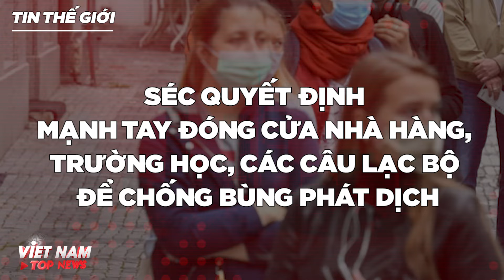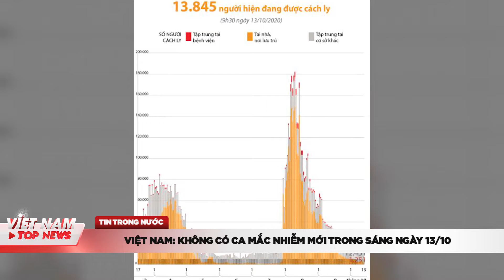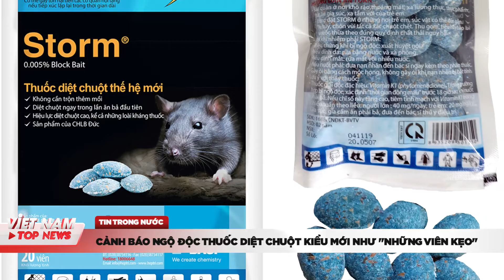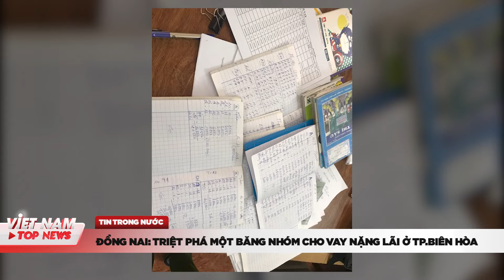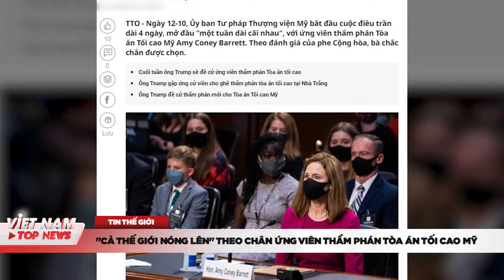VIỆT NAM TOP NEWS -BẢN TIN TRƯA 13/10:Bác sĩ Nhà Trắng:Ông Trump đã âm tính với nCOV nhiều ngày liền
VIỆT NAM TOP NEWS xin kính chào Quý vị Khán giả, mời Quý vị theo dõi BẢN TIN TRƯA ngày 13/10/2020 với các nội dung sau đây:

- VIỆT NAM KHÔNG CÓ CA MẮC NHIỄM MỚI TRONG SÁNG NAY NGÀY 13/10
- BÃO SỐ 6 VỪA HẠ NHIỆT, XUẤT HIỆN BÃO SỐ 7 TIẾN GẦN HOÀNG SA GIẬT CẤP 11 VÀ CÒN MẠNH THÊM
- CẢNH BÁO NGỘ ĐỘC THUỐC DIỆT CHUỘT KIỂU MỚI NHƯ "NHỮNG VIÊN KẸO"
- ĐỒNG NAI: TRIỆT PHÁ MỘT BĂNG NHÓM CHO VAY NẶNG LÃI Ở TP.BIÊN HÒA

- SÉC QUYẾT ĐỊNH MẠNH TAY ĐÓNG CỬA NHÀ HÀNG, TRƯỜNG HỌC, CÁC CÂU LẠC BỘ ĐỂ CHỐNG BÙNG PHÁT DỊCH
- "CẢ THẾ GIỚI NÓNG LÊN" THEO CHÂN ỨNG VIÊN THẨM PHÁN TÒA ÁN TỐI CAO MỸ
- BÁC SĨ NHÀ TRẮNG TUYÊN BỐ ÔNG TRUMP ĐÃ ÂM TÍNH COVID "NHIỀU NGÀY LIỀN"
- IRAN TUYÊN BỐ MỸ ĐANG ĐỐI DIỆN VỚI "THẤT BẠI LỊCH SỬ"
- NOBEL KINH TẾ VỀ TAY 2 NHÀ KINH TẾ NGHIÊN CỨU LÝ THUYẾT ĐẤU GIÁ